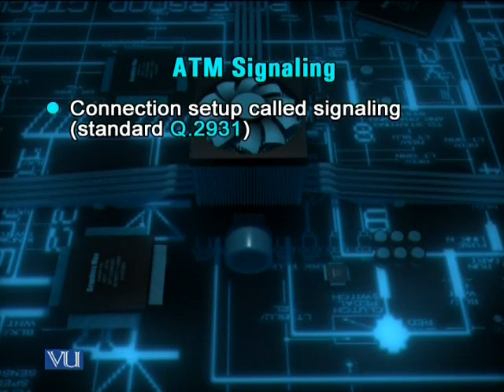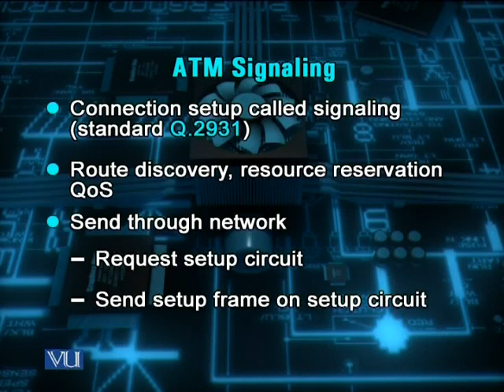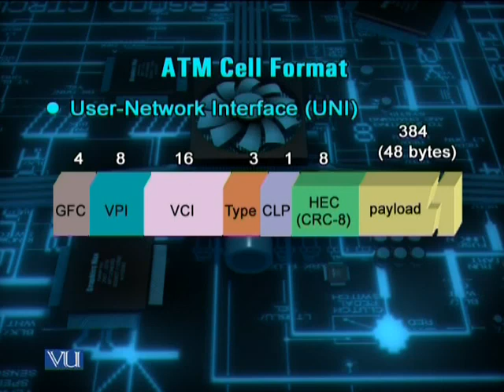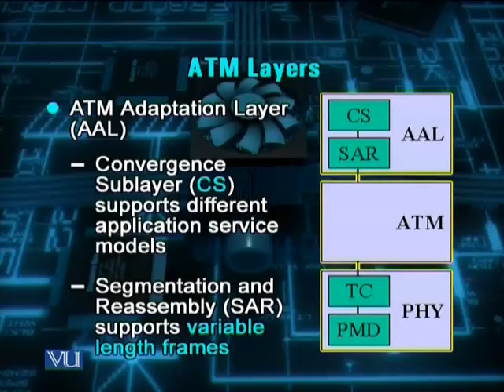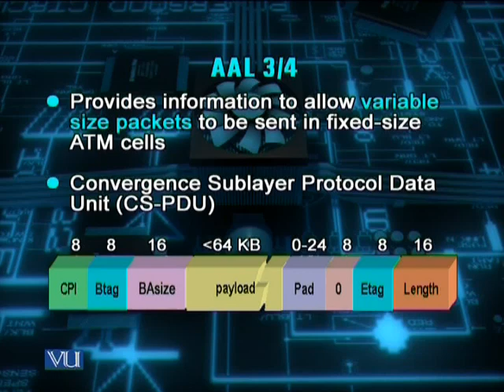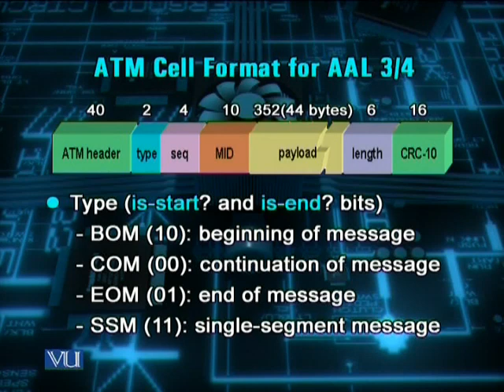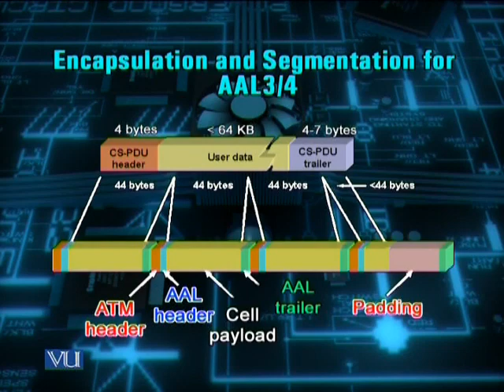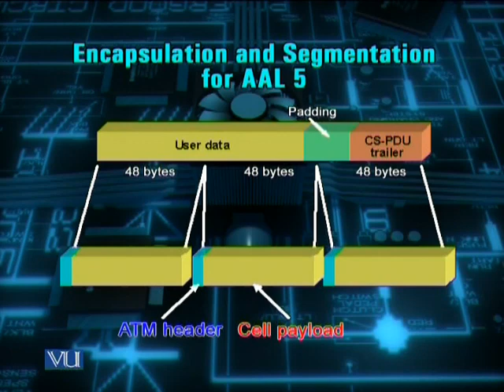CS716_Lecture16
CS716 Advanced Computer Network